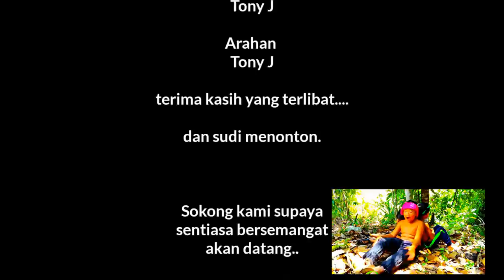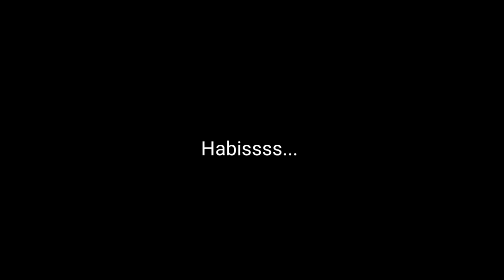Si Nopal anak Bahenol Parody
Sinopsis.
Menceritakan 4 sekawan ingin bersiar² selepas pulang dari sekolah tidak jadi. 3 pembuli kampung menggangu mereka sebab terdengar lagu si nopal dinyanyikan.sikap ingin tahu.mereka menangkap sehingga dapat.rupanyaaa. ??? Saksikan video sja lah...hahha